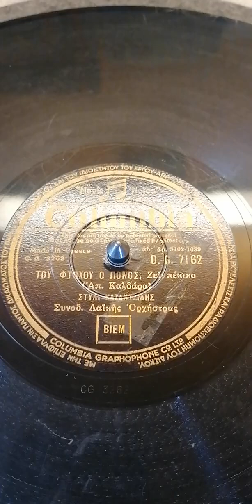Του φτωχού ο πόνος. Καζαντζίδης Στέλιος.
Απολαύστε λα'ι'κά τραγούδια ποιότητας. Για να θυμούνται οι παλιοί και να μαθαίνουν οι νέοι.